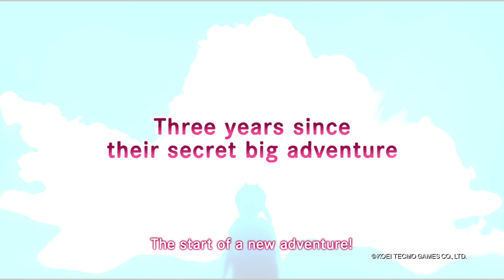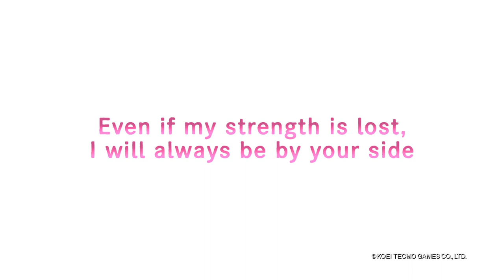Atelier Ryza 2: Lost Legends & the Secret Fairy - Teaser Trailer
Atelier Ryza 2: Lost Legends & the Secret Fairy
Platforms: PlayStation 4, Switch, PC
Publisher: Koei Tecmo
Developer: Gust